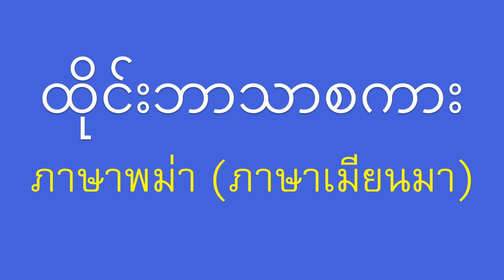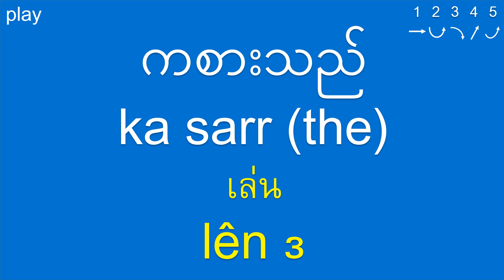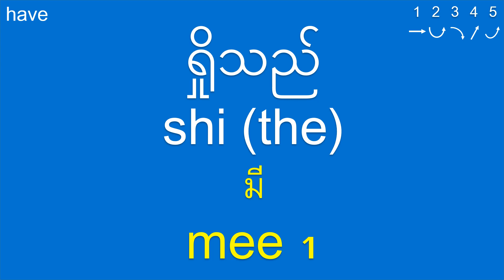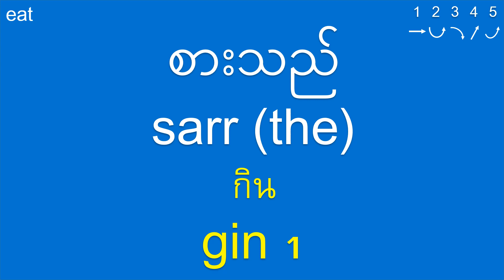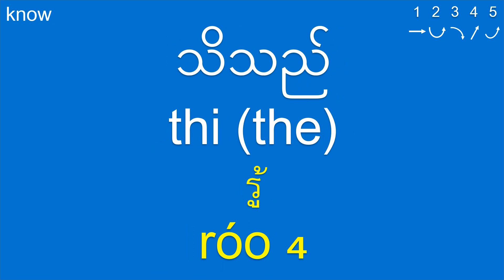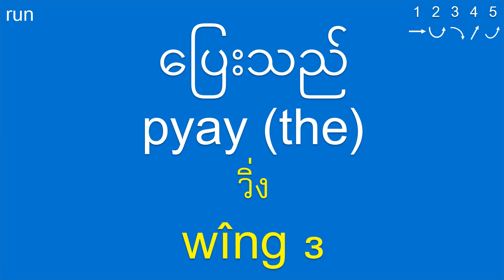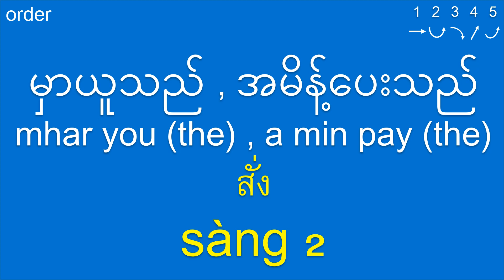เรียนภาษาพม่า: ภาษาพม่าพื้นฐาน: คำกริยา: ထိုင်းဘာသာစကား: ထိုင်းဘာသာစကားလေ့လာပါ: Burmese-Thai Lesson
Top Ten Yummy Burmese Foods:
1. Mohinga: Considered Myanmar's national dish, Mohinga is a flavorful rice noodle soup made with catfish, lemongrass, onions, and a blend of aromatic spices.
2. Shan Noodles: Originating from the Shan State, these noodles are served with a savory sauce made from soybean paste, garlic, and chili oil, topped with your choice of meat or vegetables.
3. Ohn No Khao Swè: A popular Burmese coconut chicken noodle soup, Ohn No Khao Swè features a rich and creamy broth with egg noodles, tender chicken, and an array of toppings like crispy fried noodles, boiled eggs, and cilantro.
4. Tea Leaf Salad (Laphet Thoke): A unique and traditional Burmese dish, tea leaf salad combines fermented tea leaves, peanuts, sesame seeds, fried garlic, and a tangy dressing. It offers a perfect balance of flavors and textures.
5. Burmese Curry: Burmese curries come in various forms, with influences from Indian, Thai, and Chinese cuisines. They are typically made with meats, such as chicken, beef, or mutton, cooked in a fragrant spice blend and served with rice or bread.
6. Prawn and Tomato Curry (Htamin Jin): This flavorful dish consists of succulent prawns cooked in a tangy tomato-based curry, served with fragrant jasmine rice.
7. Mandalay-style Noodles (Mandalay Mee Shay): A popular street food, Mandalay-style noodles feature thick rice noodles tossed in a savory sauce, topped with a variety of ingredients like pork, tofu, bean sprouts, and crispy fried garlic.
8. Burmese Samosas: These crispy, triangular pastries are filled with a savory mixture of spiced potatoes, peas, and sometimes meat. They are perfect as a snack or appetizer.
9. Shan-style Rice (Nga Htamin): A fragrant rice dish cooked with fish and turmeric, Shan-style rice is typically served with a side of fish or vegetable-based curries.
10. Mote Lone Yay Paw: These delightful glutinous rice balls are filled with jaggery (palm sugar) or shredded coconut and steamed to perfection, resulting in a sweet and satisfying treat.

Have you ever tried Burmese food or desserts? If so, what are your favorites? Are there any must-try options that you recommend?

Delicious Thai Delights: 20 Must-Try Thai Foods
1. Tom Yum Goong (Spicy Shrimp Soup)
2. Pad Thai (Stir-Fried Noodles)
3. Green Curry (Kaeng Khiao Wan)
4. Massaman Curry
5. Som Tum (Green Papaya Salad)
6. Tom Kha Gai (Chicken in Coconut Soup)
7. Pad See Ew (Stir-Fried Noodles with Soy Sauce)
8. Khao Pad (Fried Rice)
9. Moo Pad Krapow (Stir-Fried Pork with Basil)
10. Gaeng Daeng (Red Curry)
11. Pla Rad Prik (Fried Fish with Chili Sauce)
12. Yum Nua (Spicy Beef Salad)
13. Larb (Spicy Ground Meat Salad)
14. Khao Soi (Curry Noodles)
15. Tom Klong Pla Krai (Spicy and Sour Soup with Fish)
16. Gai Pad Med Mamuang (Stir-Fried Chicken with Cashew Nuts)
17. Pad Kra Pao Moo Kai Dao (Stir-Fried Pork with Holy Basil and Fried Egg)
18. Gang Jued (Clear Soup)
19. Hoy Tod (Oyster Omelette)
20. Kanom Jeen Nam Ya (Rice Noodles with Fish Curry Sauce)

Have you ever tried Thai food or desserts? If so, what are your favorites? Are there any must-try options that you recommend?
English Sentence Examples: Verbs
1. harvest - harvested - harvested:
We harvest ripe fruits from our orchard.
He harvested the wheat from the fields.
They have harvested a bumper crop this season.

2. pick - picked - picked:
She picks fresh berries from the bushes.
They picked up seashells on the beach.
He has picked apples from the orchard.

3. taste - tasted - tasted:
I taste the soup to check the seasoning.
They tasted different wines at the vineyard.
She has tasted exotic dishes from around the world.

คำกริยาพร้อมประโยคตัวอย่าง: 500 Basic Verbs with 1,500 Sentence Examples

Welcome to the Basic Burmese-Thai language lesson! We are proud to offer you a comprehensive learning experience with voices from native speakers.

We want to express our heartfelt appreciation to everyone who has been a part of this incredible journey.

พม่า, พม่าไทย, ไทยพม่า, ภาษาพม่า, การเรียนภาษาพม่า, บทเรียนภาษาพม่า, คำศัพท์ภาษาพม่า, พูดภาษาพม่า, ภาษาพม่าพื้นฐาน, ภาษาพม่าสำหรับผู้เริ่มต้น, ထိုင်းဘာသာစကား, ထိုင်းဘာသာစကားသင်ယူ, ထိုင်းဘာသာစကားသင်ခန်းစာ, ထိုင်းဘာသာစကားဝေါဟာရ, ထိုင်းဘာသာစကားပြော, ထိုင်းဘာသာစကားအခြေခံ, ထိုင်း, Burmese, Thai Burmese, Burmese Thai, Burmese Lessons, Burmese Language, Myanmar Language.